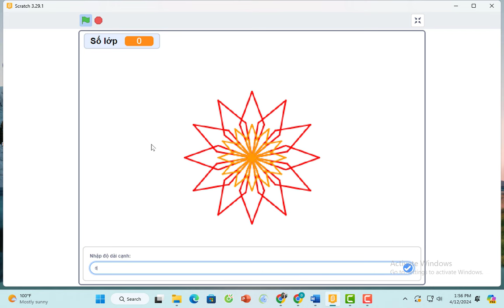Bông hoa hình thoi nhiều lớp | Nguyễn Minh Đức | ductinhoc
INFO
► Kênh chủ yếu chia sẻ kiến thức cho giáo viên và học sinh những kiến thức cơ bản hay sử dụng nhất trong đời sống. Mong quý thầy cô, các em học sinh, các anh/chị/em ủng hộ.